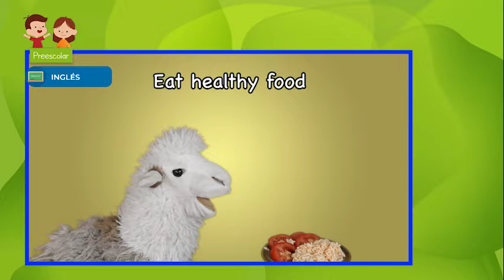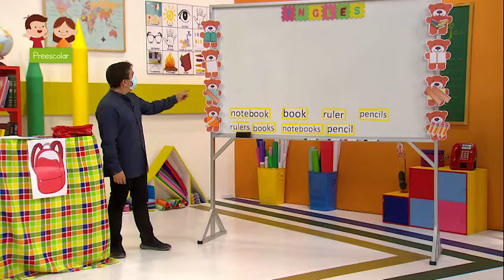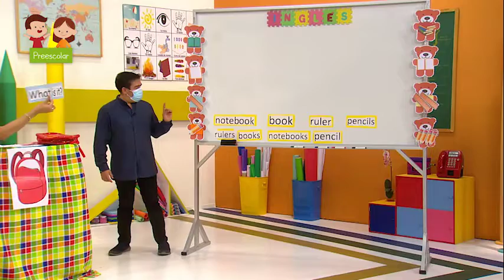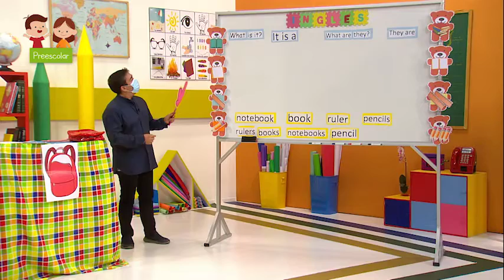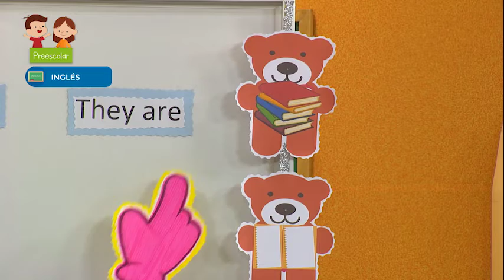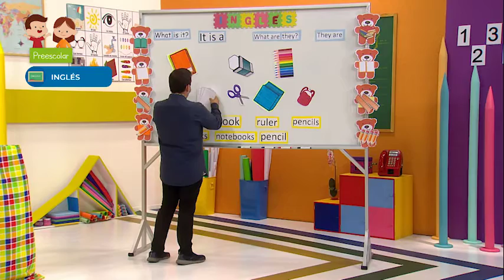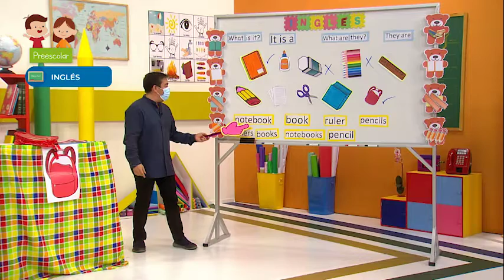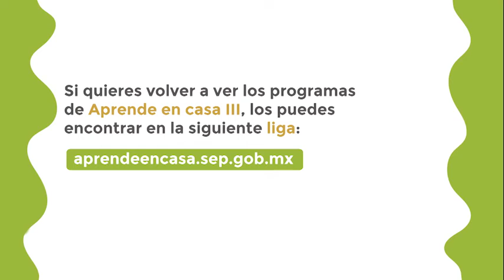AprendeEnCasa III | Preescolar | Inglés | La mochila de Teddy Bear | 04 de junio 2021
En esta clase de Inglés Explora y escucha preguntas.